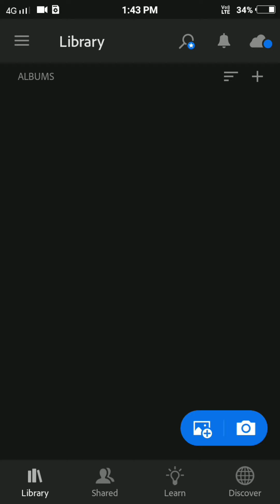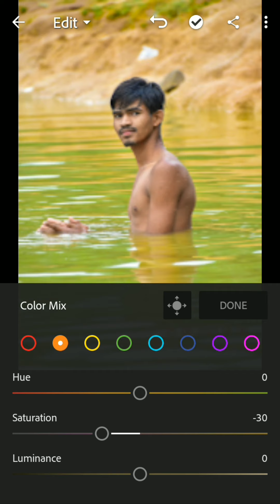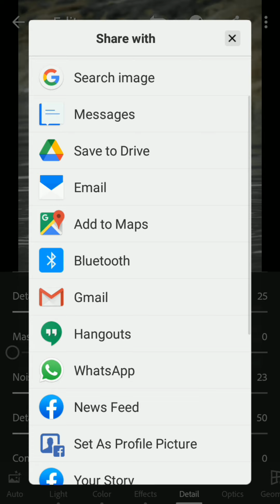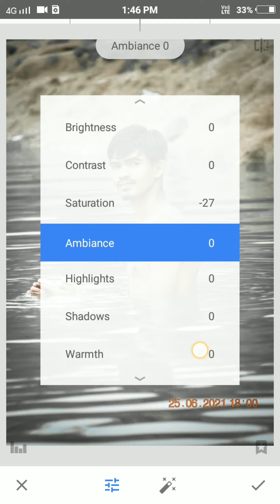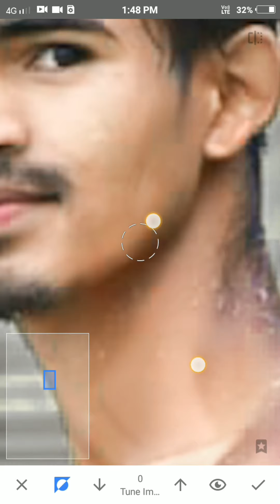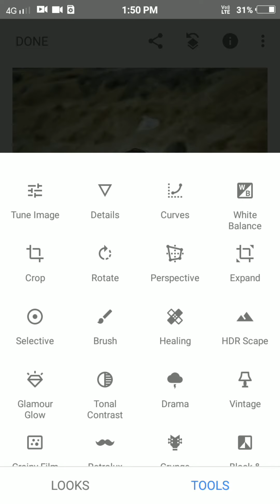black cb editing lightroom and snapceed app 😝